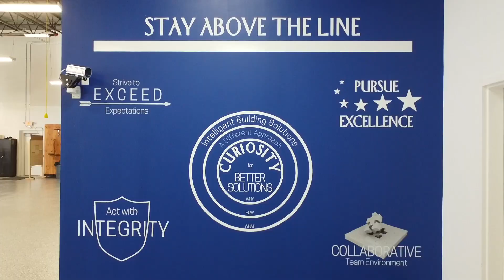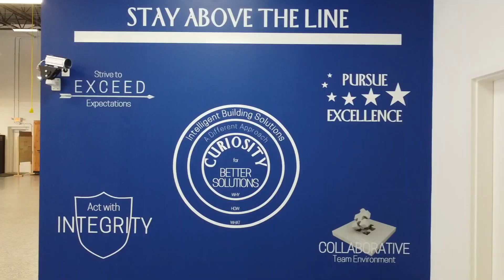Our Innovation Lab